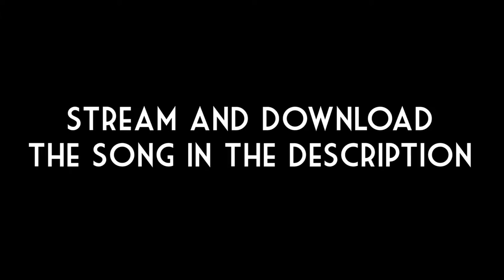7 Day Sessions - Behind The Scenes w/ WoJo [Radio Western / 94.9 CHRW]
She's got funky shoes, a killer band and a spectacular voice. Take a closer look at the one and only WoJo and the making of her soulful new track titled 'Lifeline'.

Video by: Alex Lam

If you are a Western student interested in being a part of 7 Day Session drop us a line at or contact Yoav Yau Hua Lai.